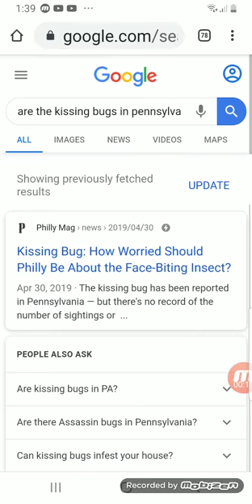The kissing bug is still in my Area 😱😱😱😱